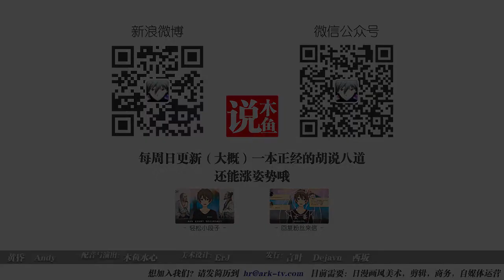【木鱼说 100】为什么要做《木鱼说》这档节目？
在做了100期木鱼说之后，我觉得，应该和大家聊一聊，为什么要做这一系列节目？以及《木鱼说》讲述的知识对大家到底有什么用呢？当然也会有有趣的故事，还有后面的问答环节，以及微剧场的预告哦~感谢大家一直以来的陪伴和支持，我们一起加油！